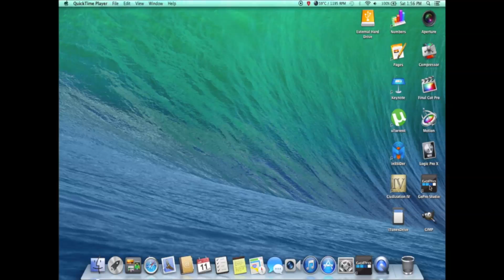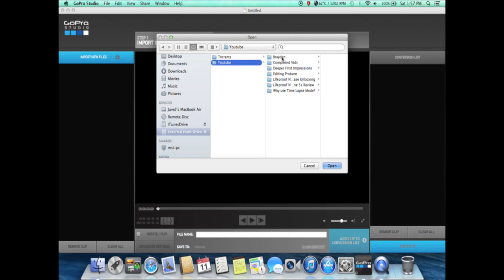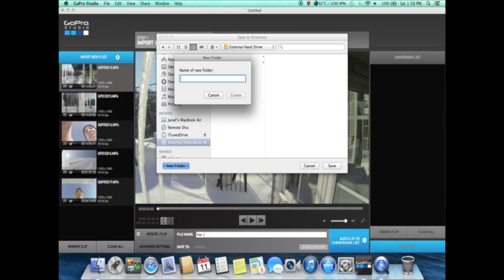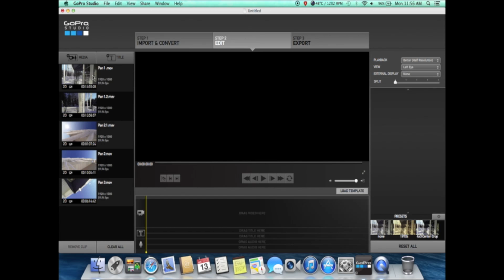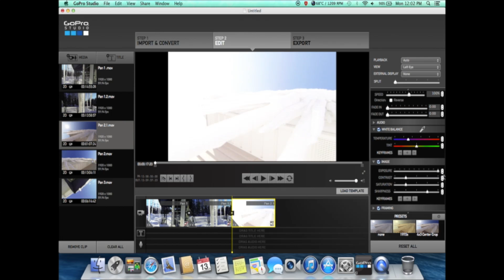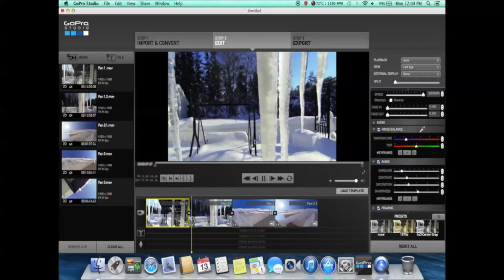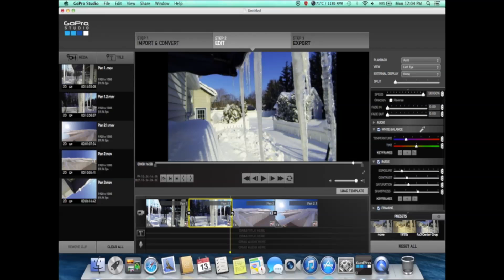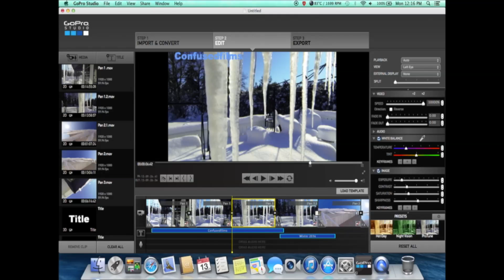Editing Protune in Gopro Studio 2.0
If you've ever used protune, you probably thought the results were pretty crappy. Thats why in this video I give you an easy tutorial on how to edit it in Gopro's free software "Gopro Studio 2.0"
Jared